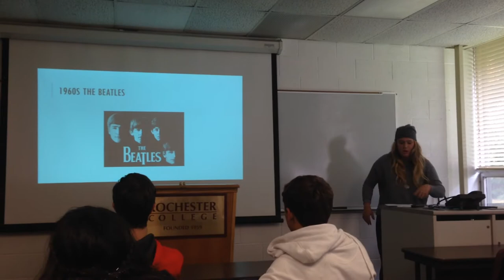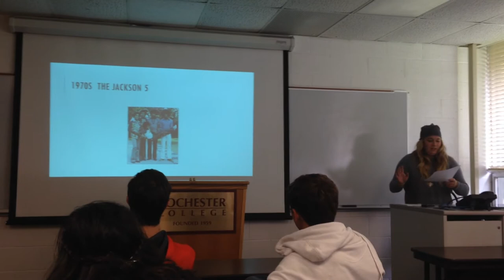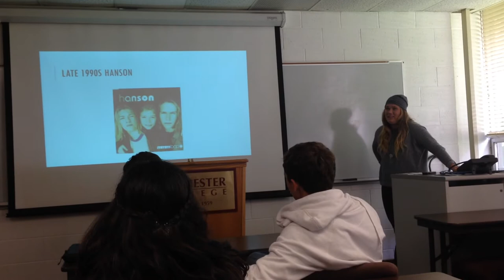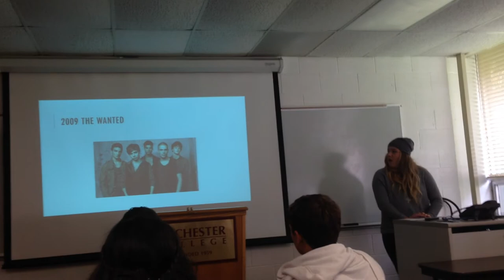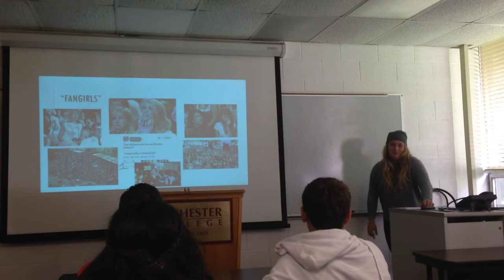Boy Band Informative Speech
For our first assignment in my communication basics class we were supposed to do an informative speech on the topic of our choosing. I chose the topic "boy band".